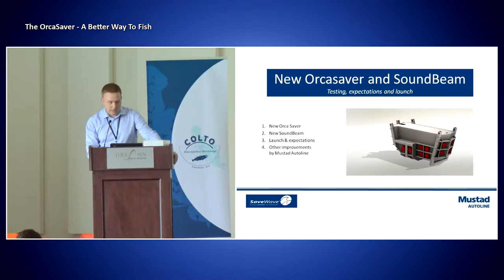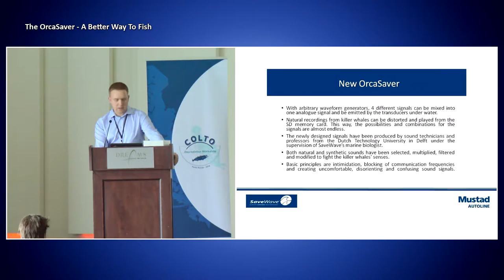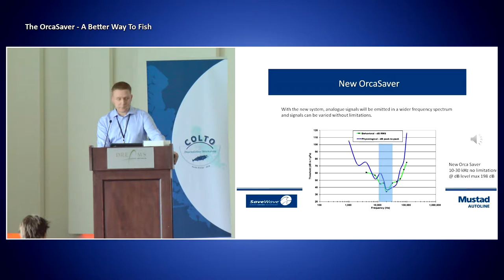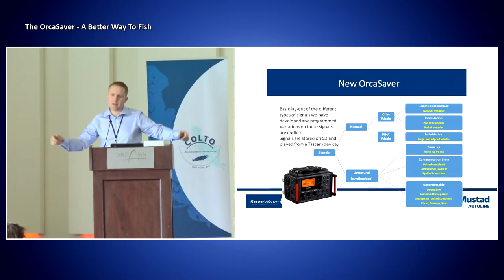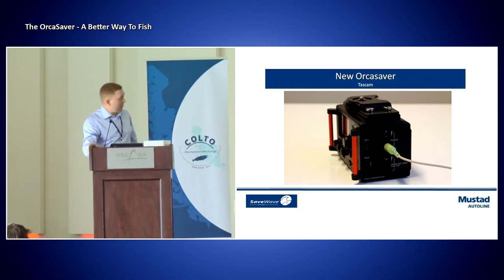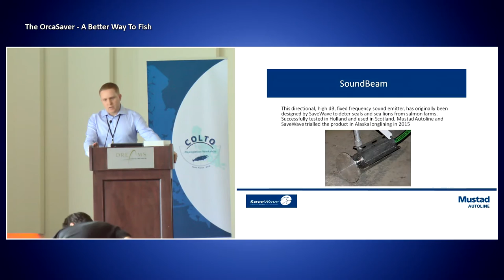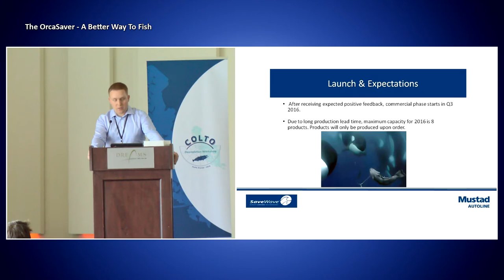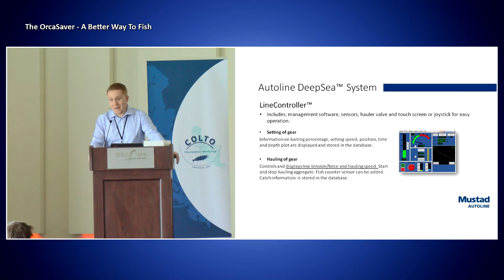8.1 Jahn Hoel - Mustad